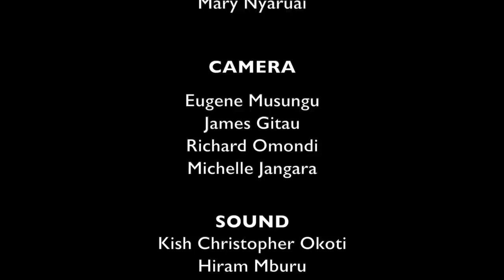SOL FAMILY S01 E05: Meet the Artist Manager (Anchie Ng'inja)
Created by: Eugene Mbugua
Prod by: Documentary & Reality Television Ltd